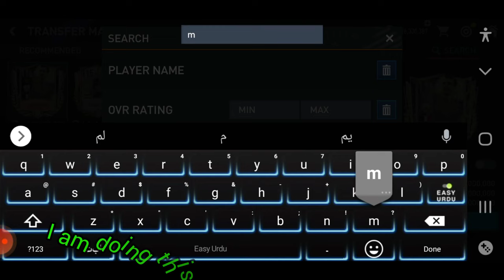How to send gifts in Fc Mobile ll Fc mobile gift send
How to send gifts in FIFA Mobile ll how to get coins in fifa mobile

How to send gifts in Fc Mobile

how to send gift player in fcmobile

Doston ko fc mobile mein gift kaise karen

How to gift players in fc mobile to friends

Fc mobile mein doston ko gift kaise bhejen